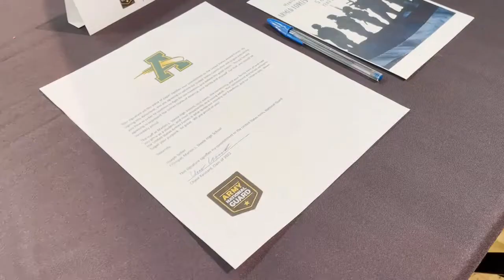4th Annual Armed Services Ceremony